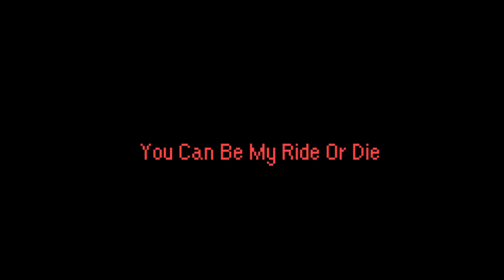Love Like Mine Meme | Fake Collab LoveLikeRayFC | Gacha + Art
I'm super proud of this one for once, very glad how it turned out 🥰

If you wanna join, pls tag me for use the hashtag